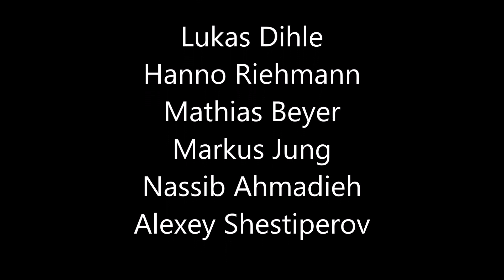projects4cellos / Die Vier EvangCellisten - Udo Hartlmaier: TANGO FÜR 4 CELLI (Live in Coswig à 6)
projects4cellos / Die Vier EvangCellisten LIVE in Coswig (bei Dreden)
Großer Ballsaal der Börse / 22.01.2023 / Sextett (6 Celli)

projects4cellos

Markus Jung
Hanno Riehmann
Mathias Beyer
Lukas Dihle
Nassib Ahmadieh
Alexey Shestiperov

spielen / play

Udo Hartlmaier (*1954):
'TANGO FÜR 4 CELLI' (in Sextett-Besetzung / with six cellos)